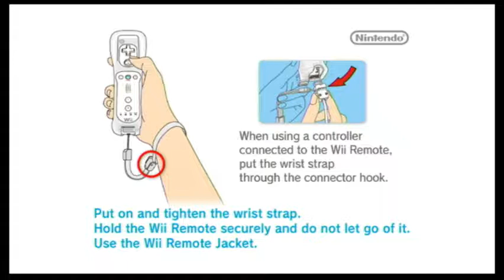Indiana Jones and the Staff of King Co Op with Chodnazoop part 3 - Finale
SHOOTING A ZEPPLIN AND BEING AWESOME